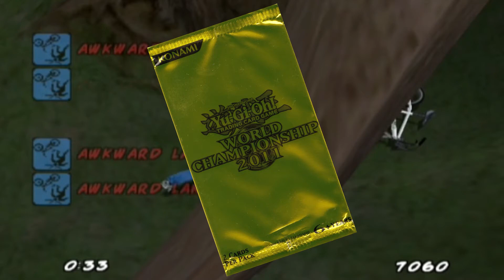Ruptured Studios Blooper Reel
We fuck up a lot here at Ruptured Studios. Now you know.

Help keep the lights on and the camera rolling at Ruptured Studios.